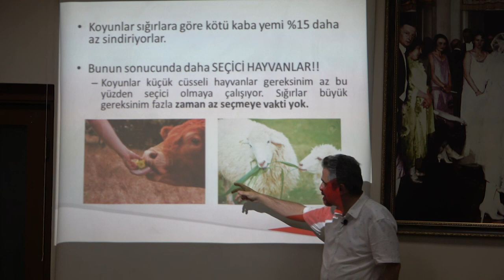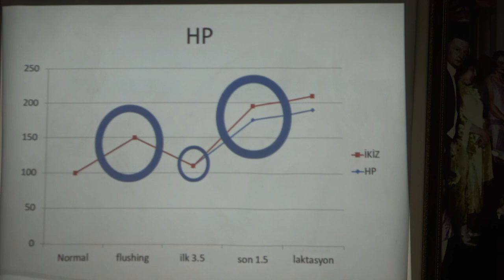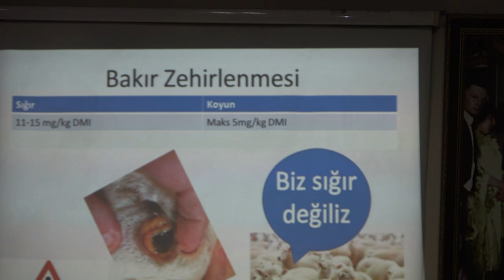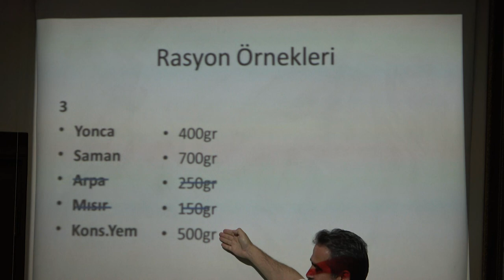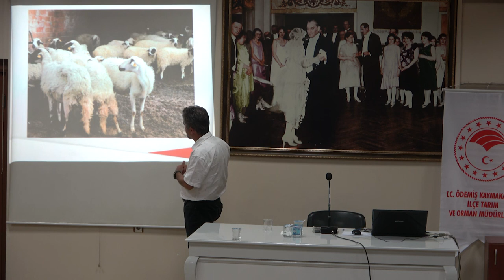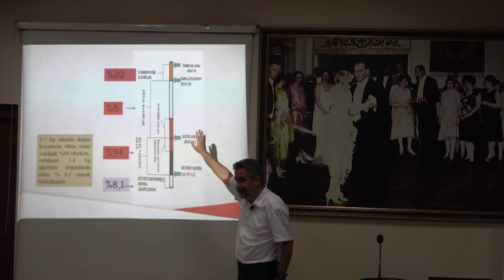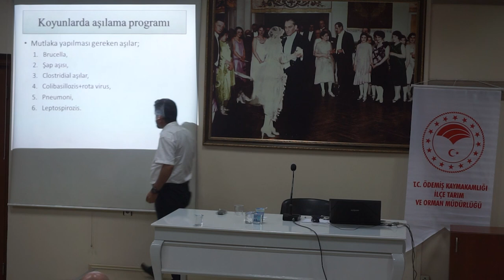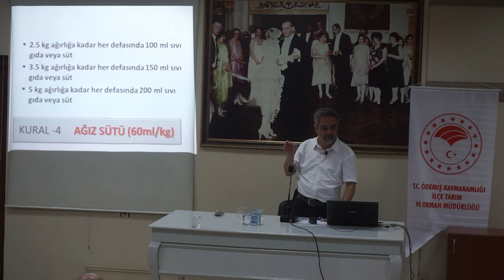Prof. Dr. Hakan ÜSTÜNER Baş Çoban Küçükbaşlarda besleme ve beslemenin önemi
Sığırlar dilleri ile koyunlar dudakları ile yerler.
Koyunların canlı ağırlıklarına göre kuru madde tüketim miktarları.
Koyunlarda fazla yemleme yapacağımız 3 dönem var.
Birincisi koç katım öncesi ve sırası 1.5 ayı,
Gebeliğin son 1.5 ayı
Doğumdan sonraki 1.5 ay
Koyunlara uzun süre sığır yemleri verirsek bakır zehirlenmesi yaşarız.
Koyunlarda vücut kondisyon skoru 3-3.5 arasında olmasını isteriz.
Flushing uygulaması
Kondisyonu 1.5 olan koyunlarda 2 aya yakın flushing uygulaması yapılması gerekiyor.
Kondisyonu 2 olan sürülerde 6 hafta, 2.5 olan sürelerde 4 hafta, 3 olan sürülerde 2 hafta yeterli olmaktadır.
Koyunlarda aşılama programı
1-Brucella
2-Şap
3- Clostridial aşılar
4-Colibasillosiz+Rota virüs
5-Pneumoni
6.Leptospirozis
Sütçülük yapan koyuncuların mutlaka yapması gereken aşı bulaşıcı agalaksi aşısıdır.